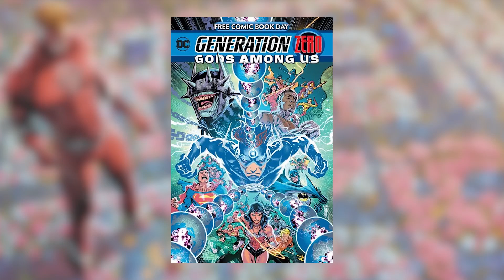The Flash กลายเป็นพระเจ้า และกำลัง Reboot จักรวาลสู่ยุค DC 5G : สรุปเนื้อเรื่อง Flash Forward